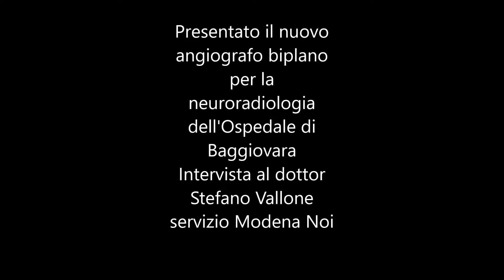PRESENTAZIONE angiografo biplano all'Ospedale di Baggiovara